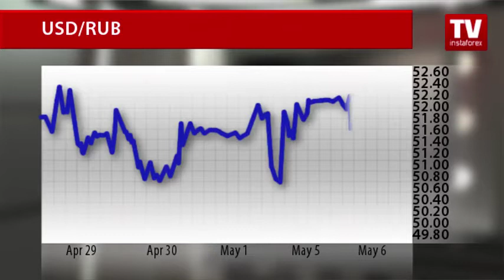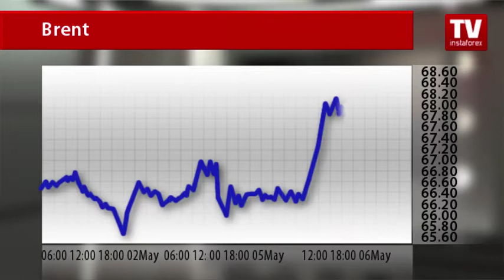Ruble continues its growth supported by oil prices